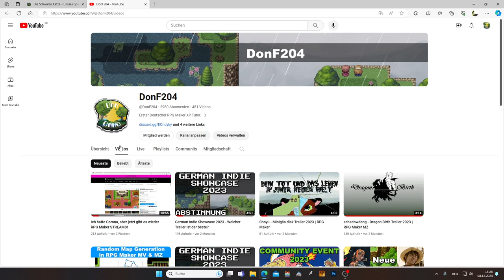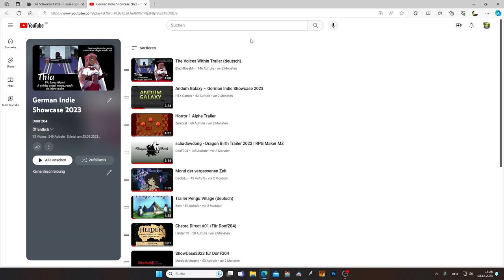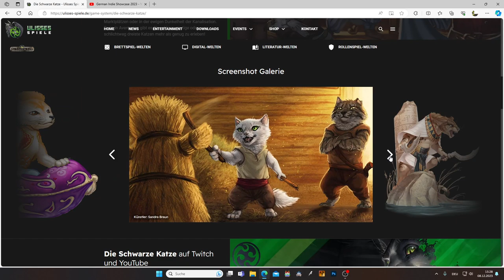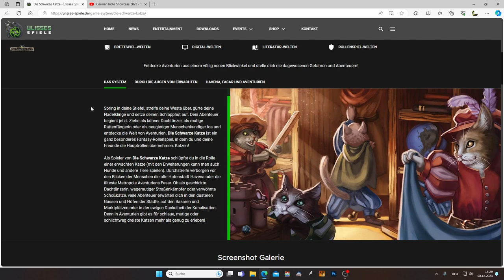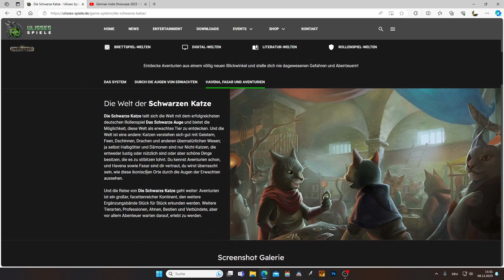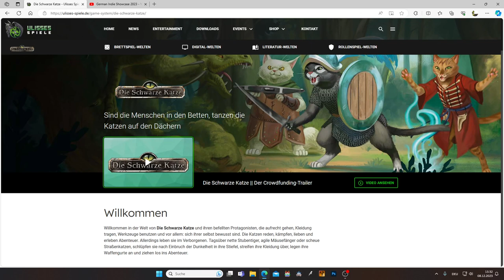Die Schwarze Katze mit Zuschauern | Pen-&-Paper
Ich habe Lust mit euch in die Ursprünge der PC-Rollenspiele zu schauen und gemeinsam ein Pen-&-Paper-Rollenspiel zu spielen! Entscheiden habe ich mich dabei für "Die Schwarze Katze" von @UlissesSpieleTV.
Wer wollte nicht schon immer eine Katze sein?